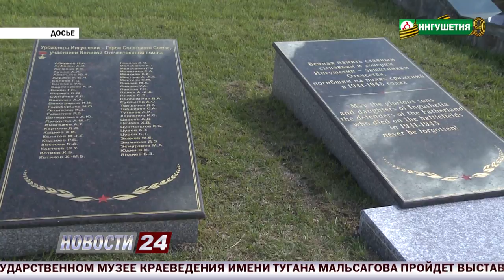Что нас ждет 9 Мая.